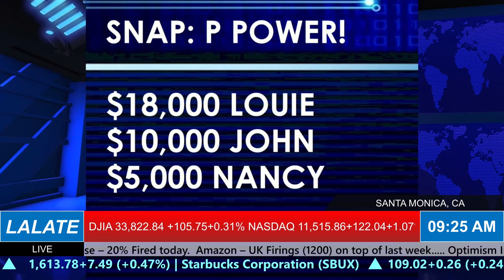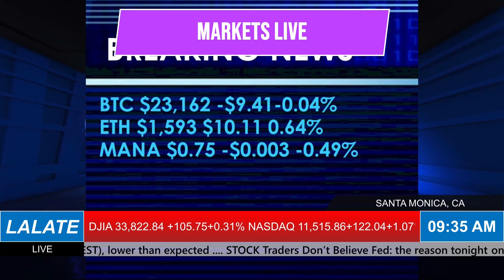FINALLY!! STIMULUS CHECKS 2023 PASSED! HOW TO GET 2023 STIMULUS CHECKS BREAKING NEWS 🌊 AFTERNOONS 3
Enjoy watching this video from LALATE entitled  FINALLY!! STIMULUS CHECKS 2023 PASSED! HOW TO GET 2023 STIMULUS CHECKS BREAKING NEWS 🌊 AFTERNOONS 3

0:00    Intro:  The Markets Today
1:00 STIMULUS CHECK UPDATE
2:00 FOURTH STIMULUS CHECKS A-C
4:00 FOURTH STIMULUS CHECKS E-K
6:00 FOURTH STIMULUS CHECKS L-M
8:00 FOURTH STIMULUS CHECKS N-Q
10:00 FOURTH STIMULUS CHECKS R, UI, PEBT
32:00 FINANCIAL MARKETS UPDATE